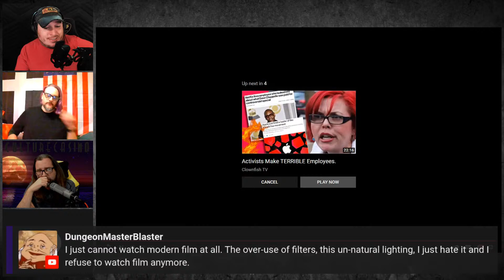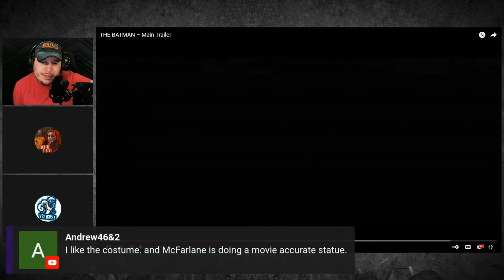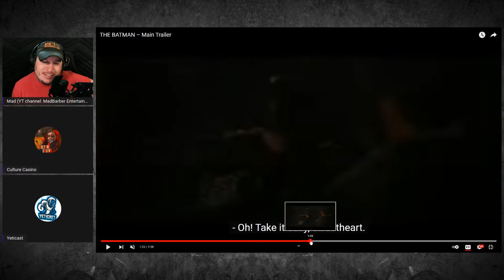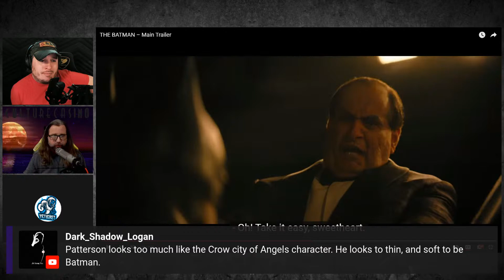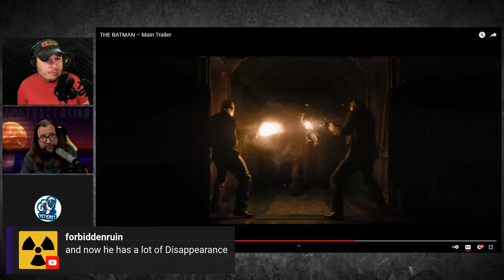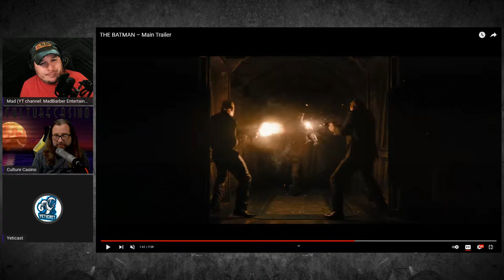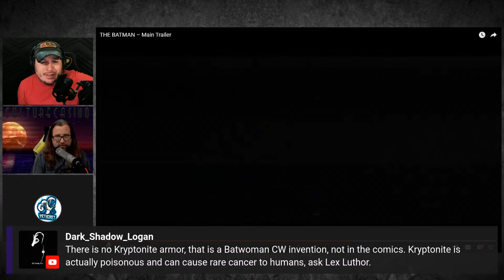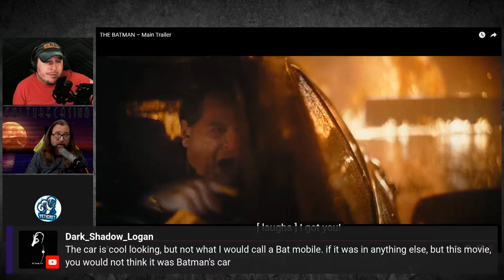The Batman Trailer reaction and breakdown.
Breaking down the new The Batman Trailer